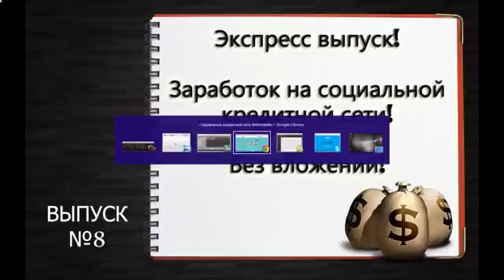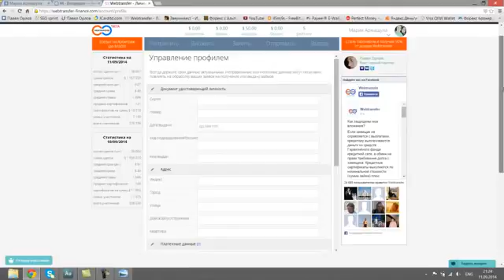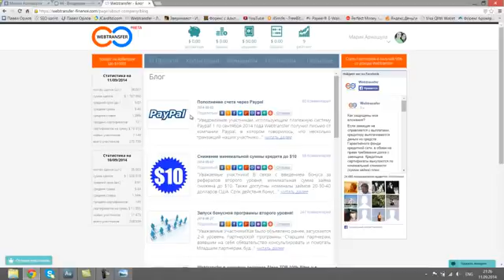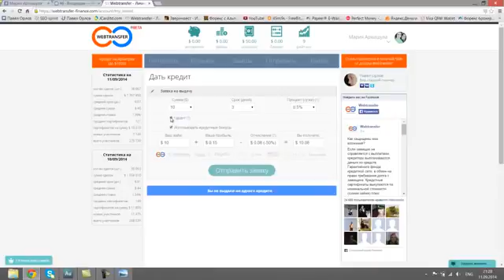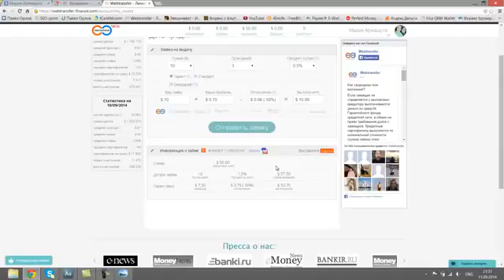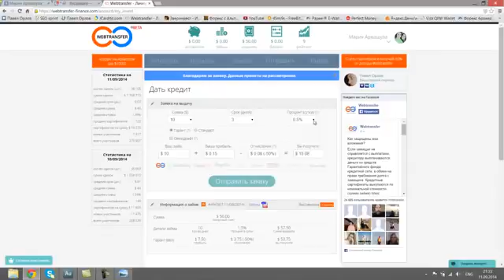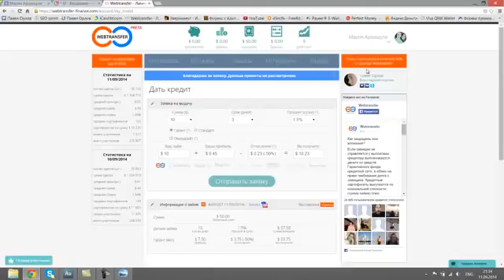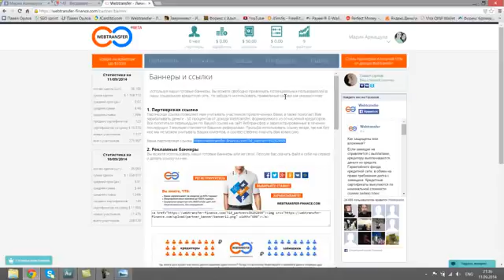Alpari World Match Racing Tour 2014 [Alpari Match Racing]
World Match Racing Tour Match Match Race Race Match Racing Championship South Korea Switzerland Germany Alpari Sailing Sweden France One vs One Portugal St. Moritz Racing ISAF Computer LOTUS Tour USA 6MRF12 lotus DVD CUT ads 720 WMRT